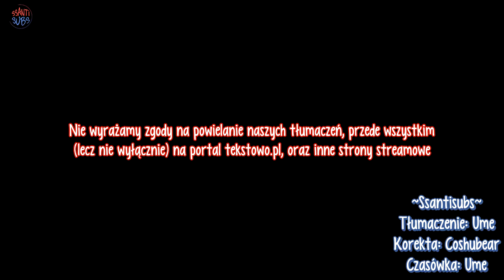C.N. Blue - Domino (feat. Wheein of MAMAMOO) [polskie napisy / PL SUB]